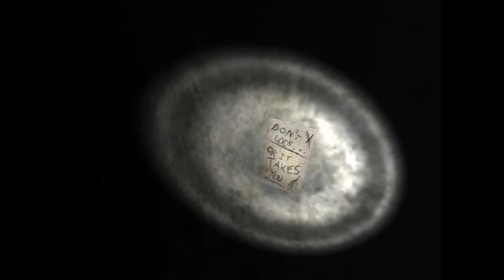Slender Part 2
Get some fresh underwear and hug your pet as tightly as possible! (unless they don't like that) Slender part 2 is here and it's far scarier than part 1, mainly because Brandon is all alone now! So enjoy(if that's the word for it) tons of screams, miles of trees, and constantly building ambiance that will leave you scared shitless!
Also, I apologize for the lack of full screen, and will fix it the next go round.
(yes, there will be a part 3)